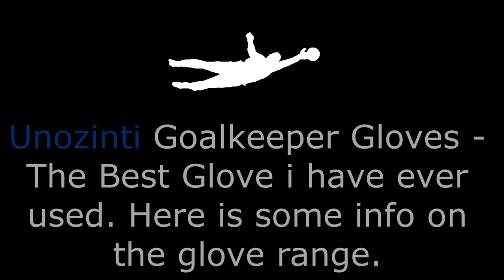Unozinti Goalkeeper Gloves ....... Short into.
Unozinti Goalkeeper Gloves Short intro and about this amazing glove.